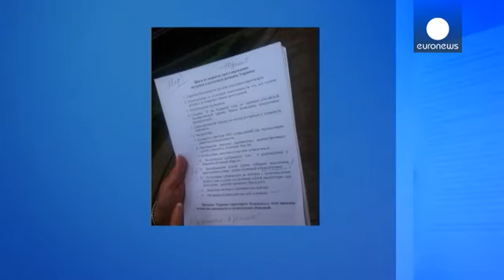Un plan de paz para el este de Ucrania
El presidente ucraniano, Petró Poroshenko, presenta este viernes un ambicioso proyecto que incluye, entre otras cosas, el desarme y la descentralización de poderes.

El plan entrará en vigor en breve, una vez que el Ejército haya decretado un alto el fuego unilateral para permitir a los rebeldes deponer las armas.

Antes de dar ese paso, las autoridades de Kiev han querido debilitar a los insurgentes y sellar todas sus fronteras para evitar la entrada de armamento y refuerzos desde el país veci...